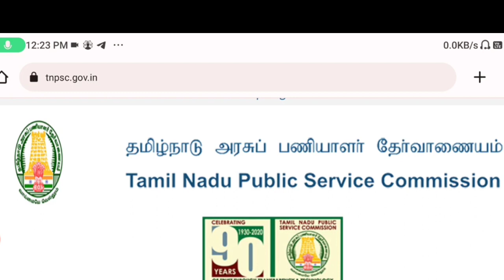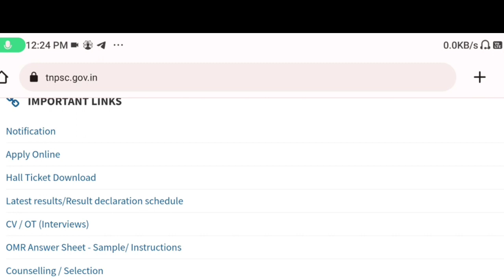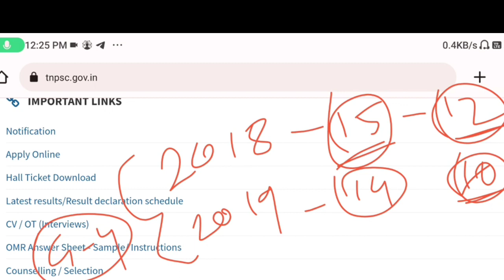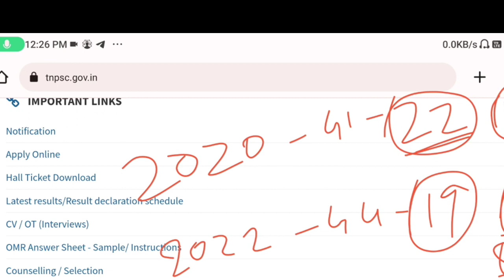TNPSC GROUP 4 RESULT Recent Updates போனஸ் மார்க் group 4 ] Tnpsc G 4 latest news